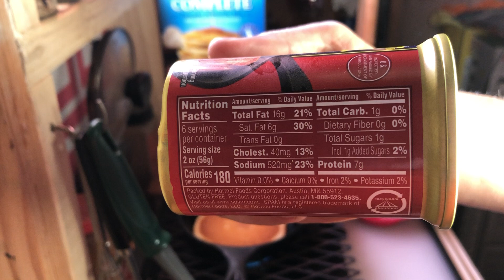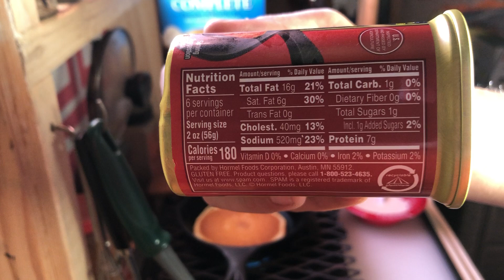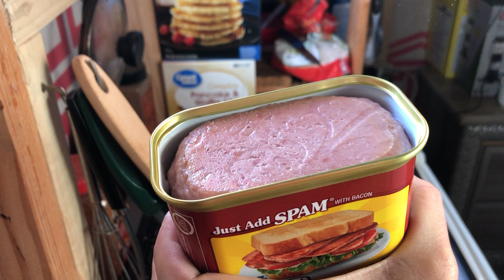SPAM Review: Hormel Bacon Home Style McGriddle